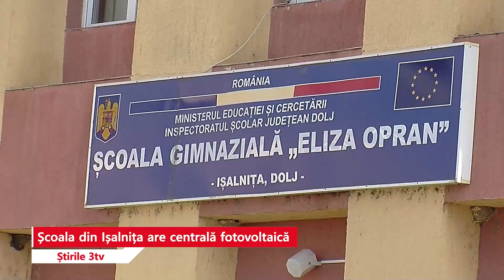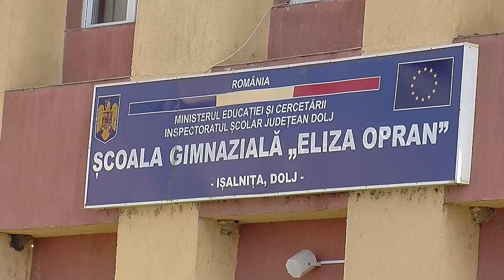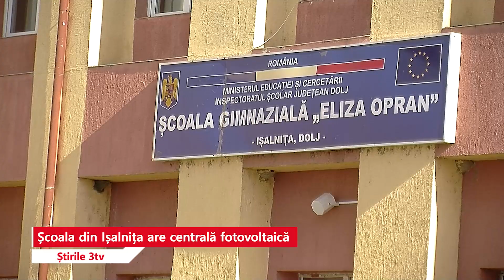Școala din Ișalnița are centrală fotovoltaică